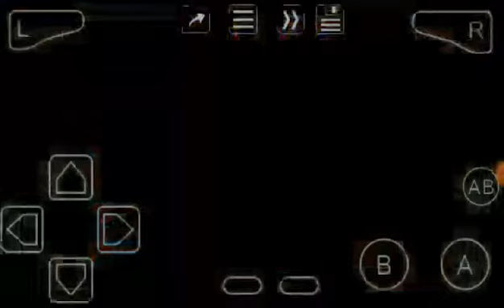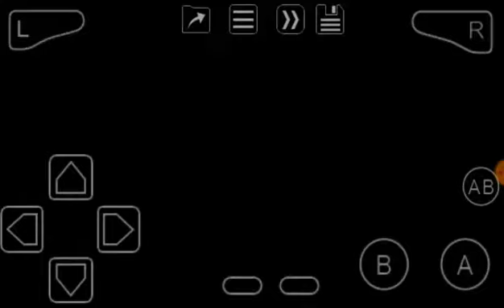Battlebots - Beyond The Battlebotz (GBA) | Let's Play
OK, I can't finish this